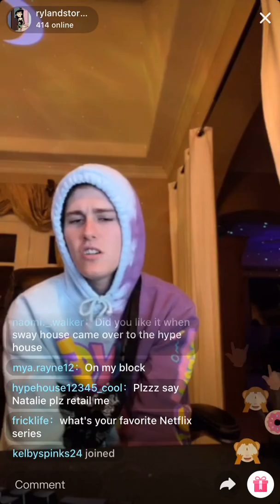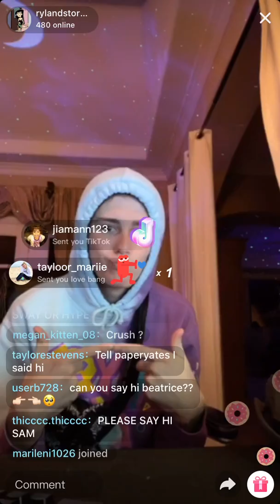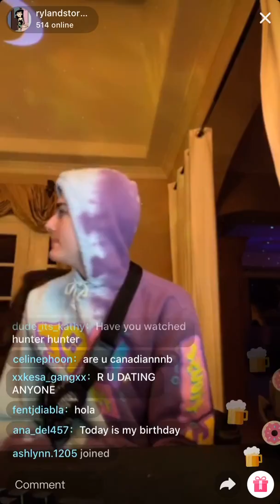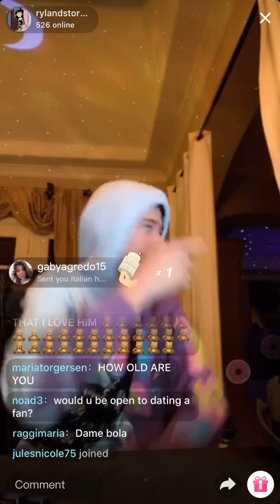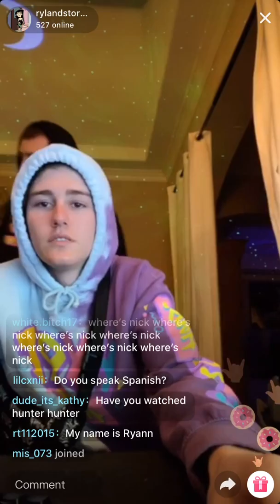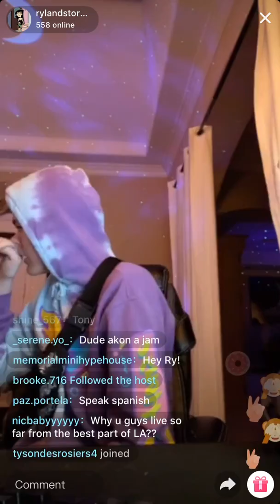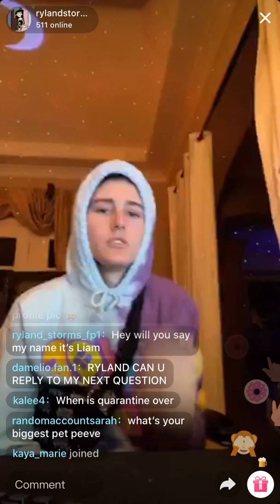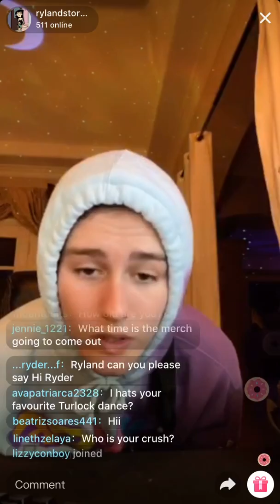Ryland Storms Tiktok live 3.24.20*